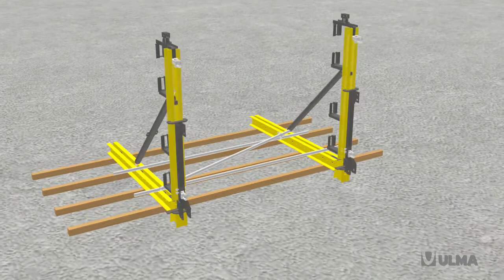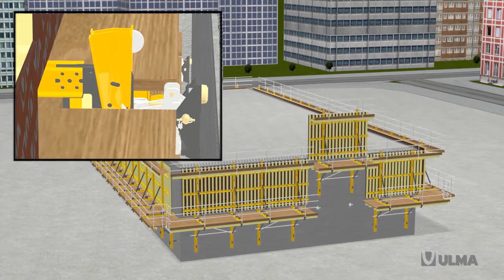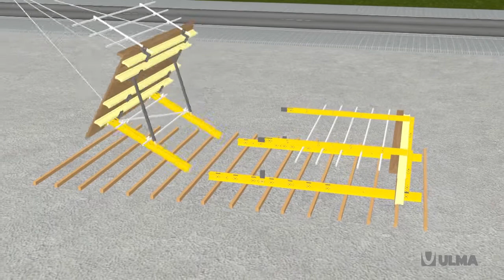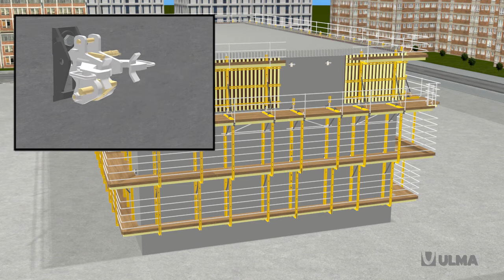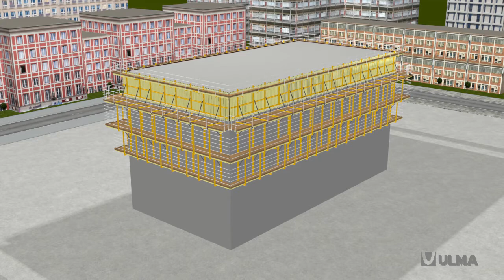ULMA Rail Climbing Formwork RKS EN